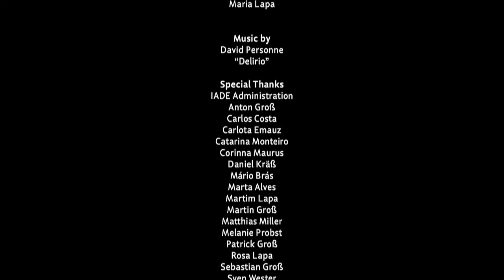Deliria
Short film for Master's Thesis directed by Maria Lapa.
Original Soundtrack "Delirio" by David Personne.

A young woman's mind troubles and nightmares.